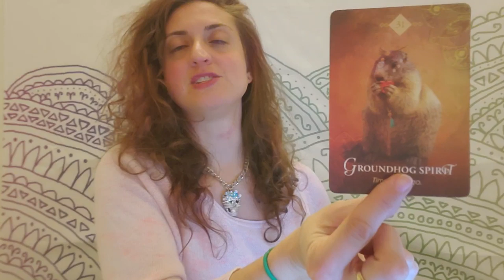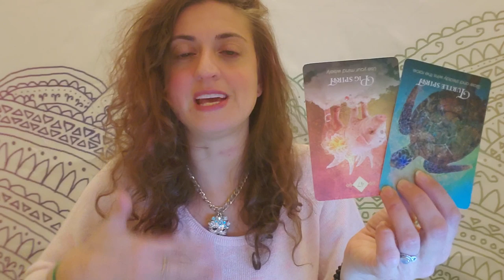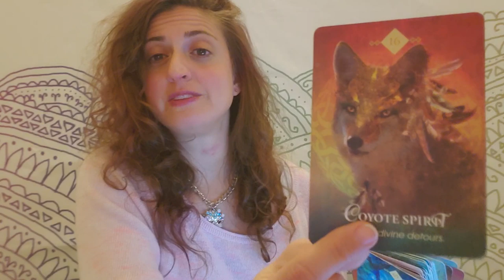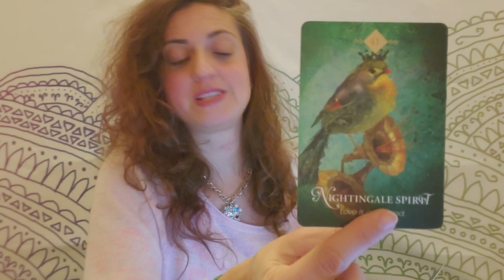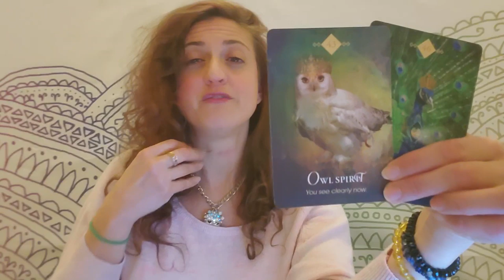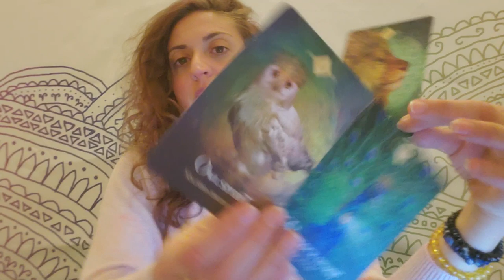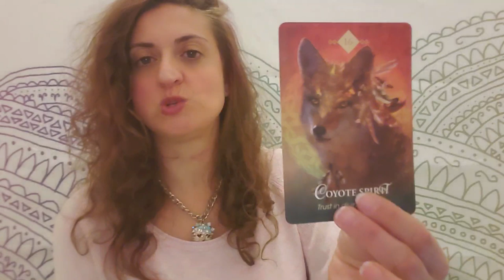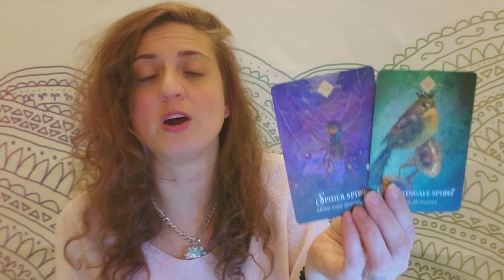♍💥 Virgo: New you, old life strife 💥♍